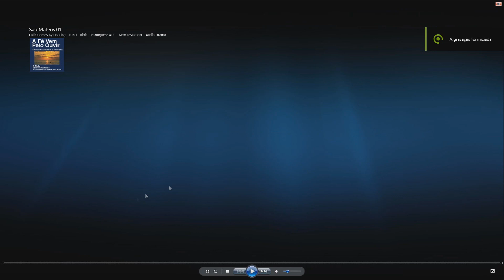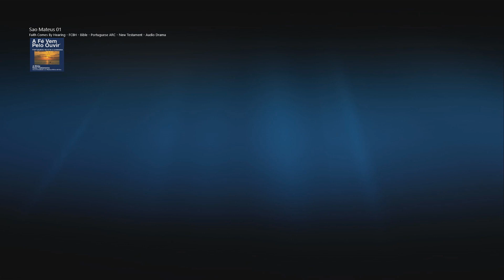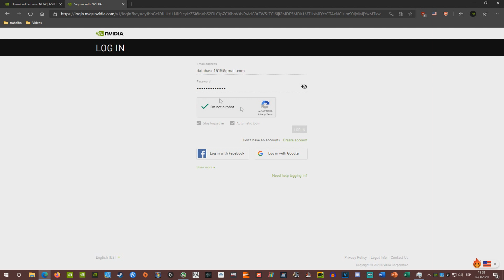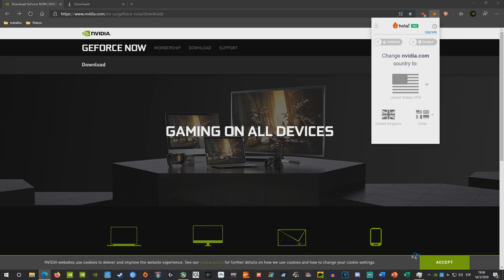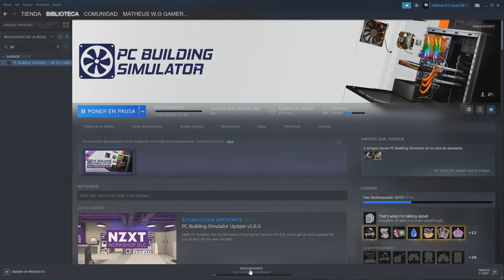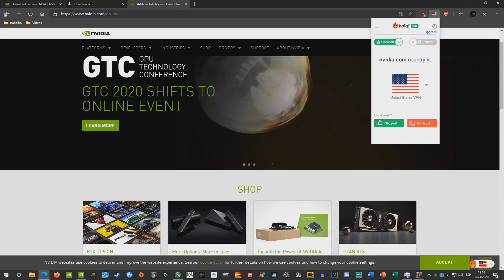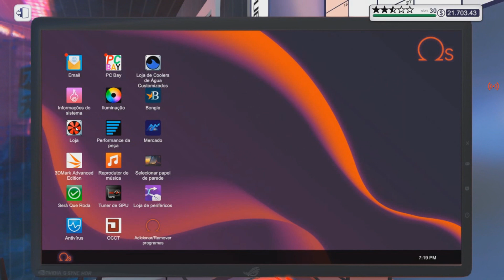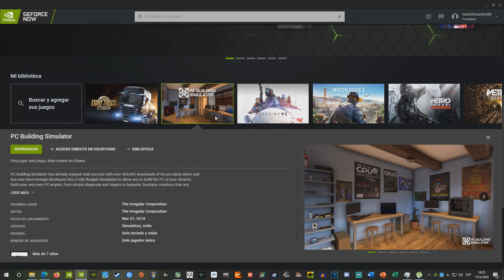Tutorial Como Usar Geforce Now No Brasil ( Tutorial How To Use GeForce Now in Brazil)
por favor se inscrevam me ajuda muito quero chegar a mil inscritos

▬▬▬▬▬▬▬▬▬▬▬ஜ۩۞۩ஜ▬▬▬▬▬▬▬▬▬▬▬▬▬
▓▓▓▒▒▒░░░ LEIA A DESCRIÇÃO DO VÍDEO ░░░▒▒▒▓▓▓
▬▬▬▬▬▬▬▬▬▬▬ஜ۩۞۩ஜ▬▬▬▬▬▬▬▬▬▬▬▬▬

têm vídeos novos relacionado ao GeForce Now

Veja em 1080p 60FPS
Compatível Com Dolby Atmos 5.1

32GB DDR3 kingston Hyperx fury

Teclado Gamer Fortrek K1 RGB

Gabinete Aero Coll Cylon RGB Flow Mid Tower

Fonte Eletro V2 600W PCYES

Mouse Gamer MULTILAZER Fire Mouse Game Performance M0236

Volante Logitech G29 + H Shifter

Placa Mãe ASUS B85M-EBR

5X Cooler RGB Aigo DR12 PRO

Air Cooler Aigo SHADOW PRO

Celular

novo formado da PALAVRA contada por meio de historia espero que gostem !

Faça Sua Doação agora mesmo!

Link Pagina Principal Do Canal!!!
CD JESUS TE CHAMA missionária Rosane Oliveira
Musica Final Do Vídeo
Let Me Through CG5